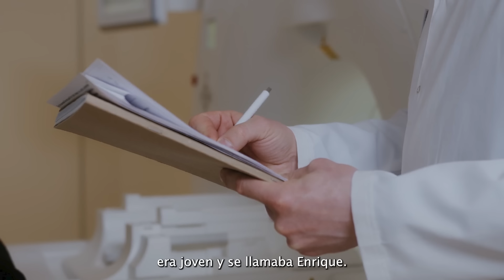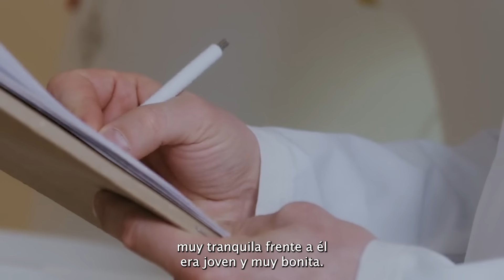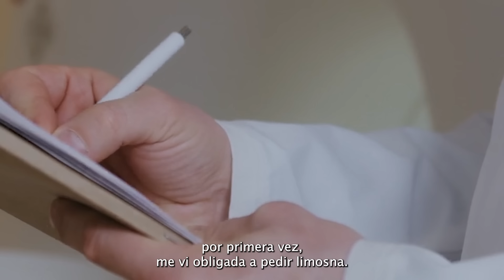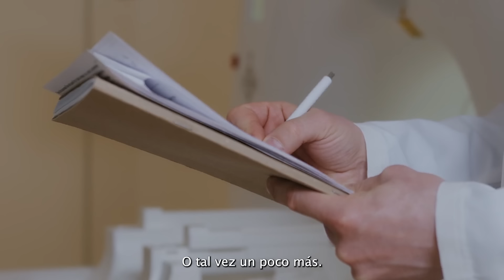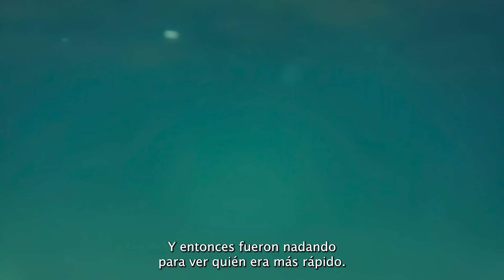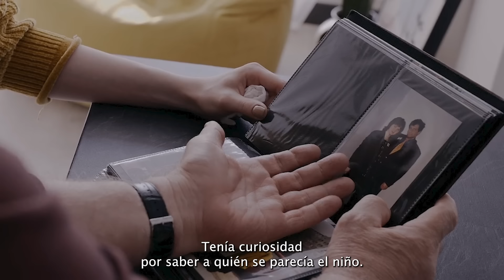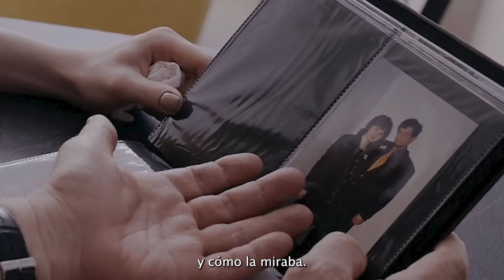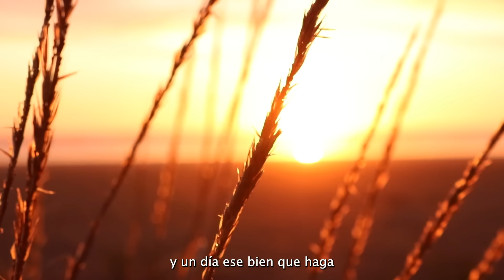El médico contrató a una joven como cuidadora para su hijo discapacitado... Historia de Vida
Una historia de vida que trata de una chica que, siendo muy joven, lo perdió todo, quedándose incluso sin sus personas más cercanas. La vida arrastró a la pobre muchacha hacia una situación desesperada, pero la ayuda llegó de donde menos se lo esperaba…